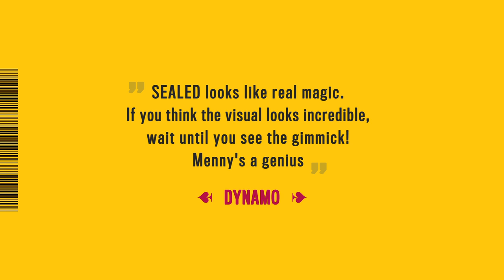Sealed by Menny Lindenfeld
SEALED looks like real magic. If you think the visual looks incredible, wait until you see the gimmick! Menny's a genius"
                                                                          - DYNAMO

SEALED™ allows you to perform insanely-visual miniature card-in-window type of effects with various small and verifiable objects (signed cards or bills, coins, business cards etc.)

With the cellophane wrap pulled halfway out of the card box, perform a visually stunning matter-through-matter miracle by causing the signed object to VISIBLY PENETRATE the hanging (opaque) cellophane:

Magically toss a singed card through any of the opaque cellophane panels!

With the signed folded card resting on top of the out-jogged cellophane, cause it to
VISIBLY FALL THROUGH the top panel!

Have the card on a spectator's open palm and without touching it, SNATCH IT away with the hanging cellophane -
The signed folded card will VISIBLY JUMP into the cellophane from the spectator's own hand!

You can shake the card about, and let the spectator verify it is indeed his/her signature on the card inside! You can hand out both the cellophane and card as a souvenir!

-   Super visual effect
-   Self-contained gimmick*
-   Use signed cards, coins, bills & more
-   Only one minute to set up
-   Use your own favorite deck brand
-   Cellophane & card are fully examinable

*  Gimmick comes in custom designed easy-to-assembly parts.
    Assembly is required only prior to first use!